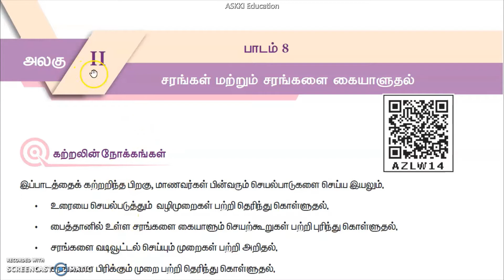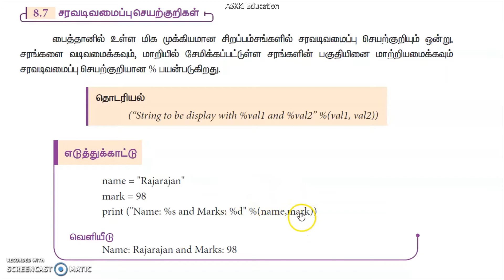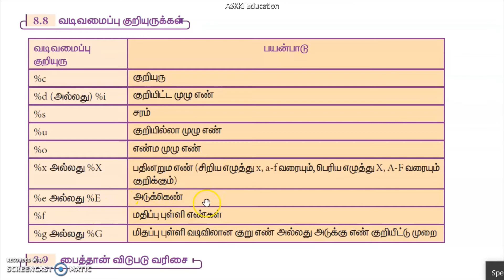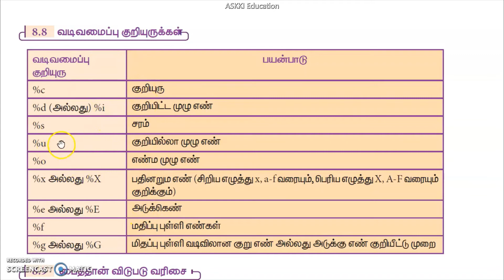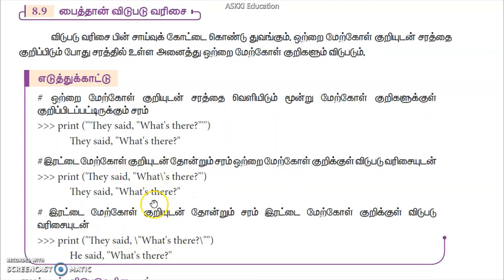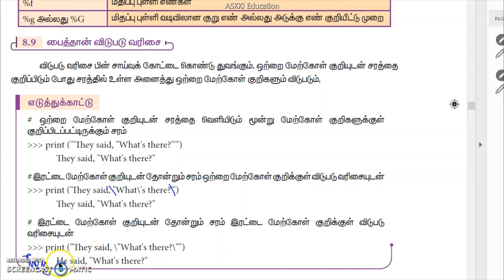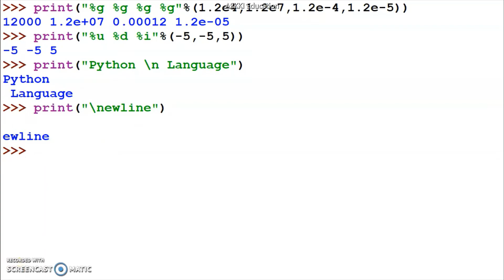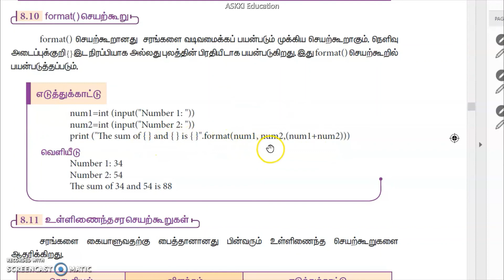💥 12th Computer Science Chapter 8 சரங்கள் மற்றும் சரங்களை கையாளுதல் | Tamil medium | Part#2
11th Computer Technology- Tamil Medium:
XII std / 12th std / class 12 / 12th computer science Chapter 8 - Strings and String Manipulation in Class 12 Computer Science - Tamil medium book.